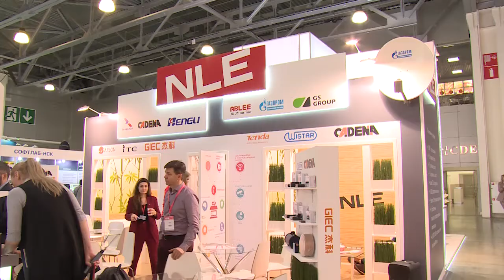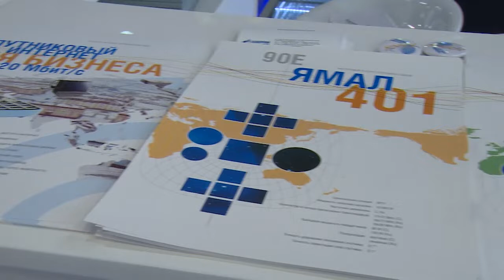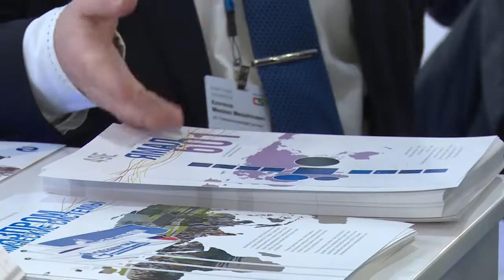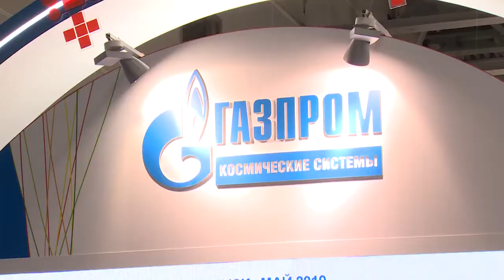Международная выставка CSTB TELECOM & MEDIA 2019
На главном событии в  индустрии телевидения и телекоммуникационных технологий собрались ведущие операторы многоканального цифрового телевидения и связи, спутниковые и кабельные компании, мировые медиамагнаты, производители и поставщики оборудования и услуг. Неизменным участником выставки является компания Газпром космические системы, телепорт которой расположен в Щёлково.